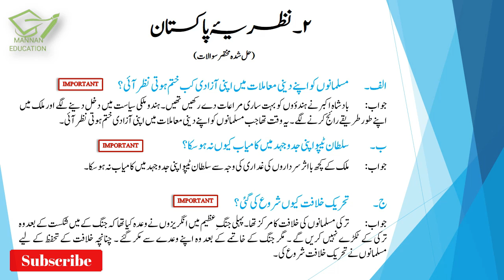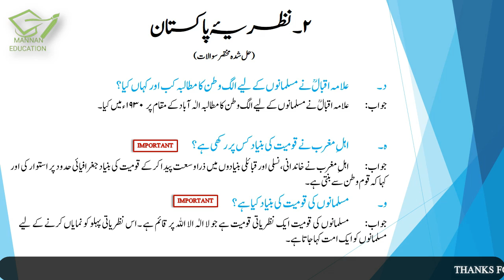Sabaq Mirza Muhammad Saeed, Nazriya Pakistan Questions and Answers | Urdu Class 10th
Sabaq Mirza Muhammad Saeed, Nazriya Pakistan Questions and Answers | Urdu Class 10th |  | MANNAN EDUCATION |

In this Lecture, we will read the answers of the questions of Chapter 2 Mirza Muhammad Saeed and Chapter 2 Nazriya Pakistan. This Lecture is prepared from the Book Urdu Class 10th (Punjab Text Book Board). This is the 1st and the last part of the Lecture out of 1 i.e (Part 1/1).

I want to "Educate" students using digital means and help students who want to study but can't afford the hefty fees.